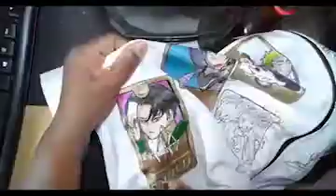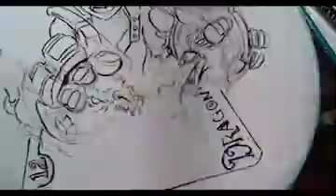Inktober 2019 on my Hoodie: Speedpaint Day 12 Dragon Bakugo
While others will be keeping the fruits of their labours online and in drawing pages, I will be drawing them onto my 3x hoodie, I am drawing and  inking Bakugo from My Hero Academia  a prompt from AnimeTober list while  using "Dragon" from the Inktober challenge list